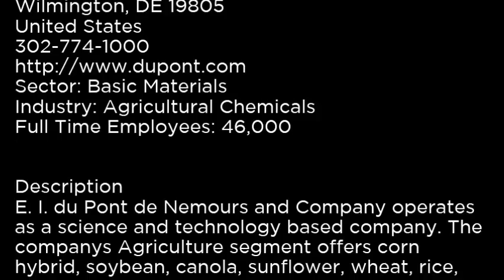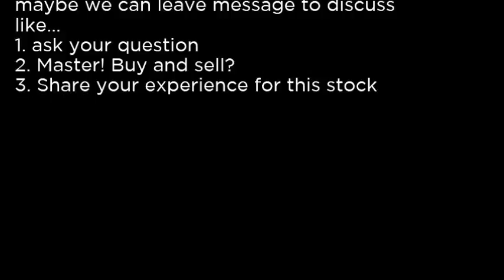DD - E.I. du Pont de Nemours and Company DD buy or sell Buffett read basic